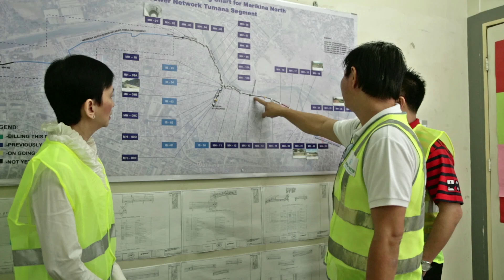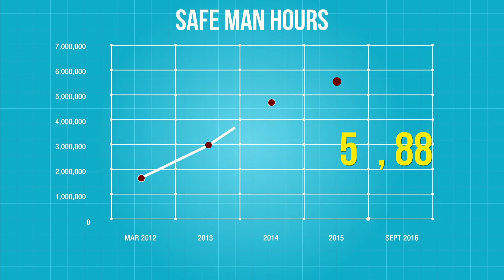The Marikina North Sewage Treatment Plant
The Marikina North STP is Manila Water's biggest, most ambitious sewage treatment plant to date. It treats 100 million liters of wastewater every day, equivalent to 40 olympic-sized swimming pools.